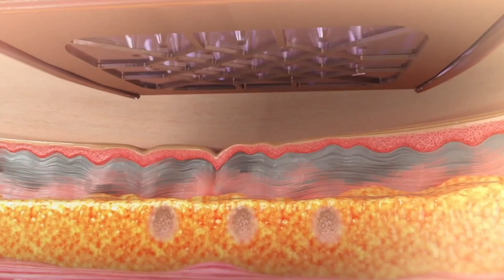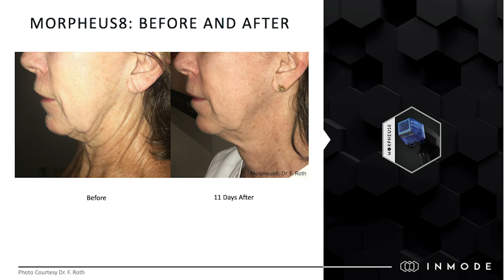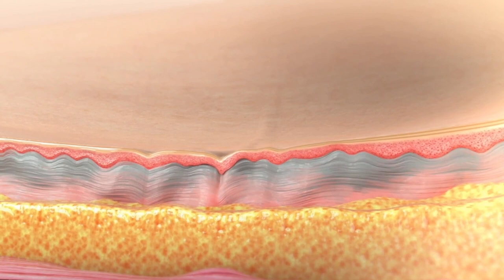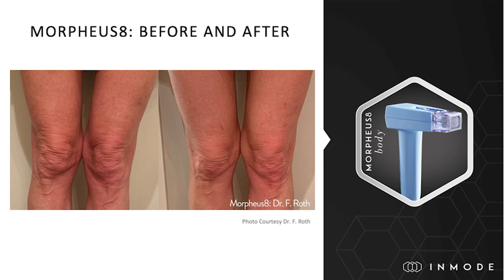Morpheus8 ⚡ In Action! – Southern Shores MedAesthetics Janet Harris-Hicks, MD, FACOG, URPS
Dr. Harris-Hicks founded Southern Shores MedAesthetics to meet the needs of women facing daily challenges associated with the complexity of womanhood.

Southern Shores MedAesthetics is located inside the offices of Southern Shores Urogynecology. We offer the latest in medical aesthetics including vaginal rejuvenation, anti-aging skincare treatments, facial rejuvenation, and bioidentical hormone replacement. Southern Shores Aesthetics can help you achieve immediate, long-lasting results with minimal to no downtime. Enjoy treatments and injectables all within our dedicated Med Aesthetics suite. Southern Shores MedAesthetics uses the latest in medical technology:

✔️Hormone Optimization Therapy
✔️EmpowerRF
✔️Morpheus8

Dr. Harris-Hicks combines her extensive surgical training and medical knowledge with the latest Med Aesthetic technology resulting in state-of-the-art treatment options for intimate female needs.

*She is the only double board-certified Urogynecologist in the Myrtle Beach area.* Dr. Harris-Hicks and her team strive to educate patients about the conditions they face and offer the best treatment options available to help them achieve a comfortable way of life.

Dr. Harris-Hicks is a specialty trained Urogynecologist, double board-certified in both Obstetrics and Gynecology, and Female Pelvic Medicine and Reconstructive surgery. Dr. Harris-Hicks continues to further her surgical and medical education with advanced training in pelvic floor surgery and Robotic technology. She actively performs clinical research engaging in cutting-edge technology via national and international clinical Trials. Dr. Harris-Hicks is considered an expert in the field of Urogynecology. She serves on advisory boards providing insight towards treatment development. She is a proctor and clinical trainer for many surgical procedures including Coloplast and Medtronic as well as participates in pharmaceutical speakers’ bureaus as a lead speaker and Key Opinion Leader for several pharmaceutical companies.

Dr. Harris-Hicks holds the title of “First” in many categories. She was the first surgeon in the state of NC to implant Medtronic Interstim MRI compatible sacral neuromodulation lead in 2020. She was the first surgeon in the world to enroll a patient in the Titan Clinical Trial in 2022 – a novel treatment option from Medtronic to treat overactive bladder. Dr. Harris-Hicks is designated as a Center Of Excellence for Medtronic Interstim sacral neuromodulation treatment of overactive bladder. The designation recognizes the expertise of Dr. Harris-Hicks for her expertise with Interstim Therapy.

BioTE® Certified Providers receive training on bioidentical hormone replacement therapy in the form of subcutaneous pellets. These pellets are inserted into the upper buttocks area during an in-office visit after testing is done to determine the exact quantity of the hormone the patient requires. Every dose is customized based on a consultation and extensive lab work.

Dr. Harris-Hicks is the only double board certified Urogynecology physician in the Myrtle Beach area to offer EmpowerRF technology. EmpowerRF is the most advanced technology for vaginal rejuvenation, treatment of sexual dysfunction and urinary incontinence on the market. This innovative device is designed specifically to treat a broad range of conditions such as stress, urge, and mixed urinary incontinence, weak pelvic floor muscles, blood circulation, and pain relief.

Morpheus8 is a fractional skin treatment that stimulates collagen production of the underlying layers of the dermis. By targeting the deeper layers of the skin, tissues of the face and body can be remodeled to reveal a more radiant youthful appearance.

The Photo Facial is an Intense Pulsed Light (IPL) laser treatment to improve and brighten texture and reduce skin irregularities including sun damage, freckles, pigmentation, and superficial Vessels.